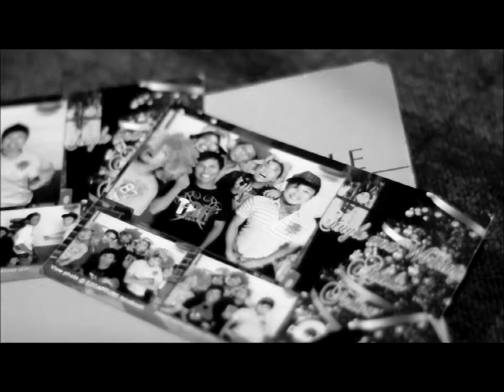Preview: Sa Liwanag - Centerpoint (Ver. 02 in B/W)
Centerpoint records their latest single, Sa Liwanag.